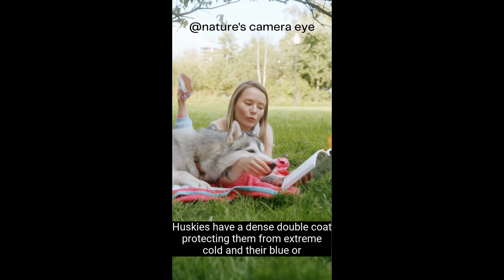The Siberian Husky 🐶🥰 Beautiful dogs